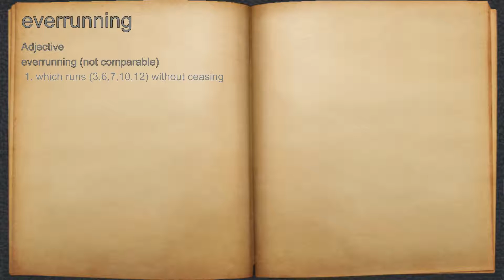What does everrunning mean?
A spoken definition of everrunning.

Intro Sound:
Typewriter - Tamskp